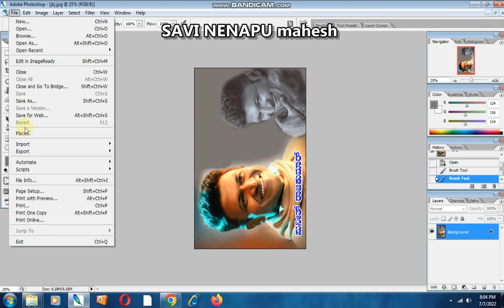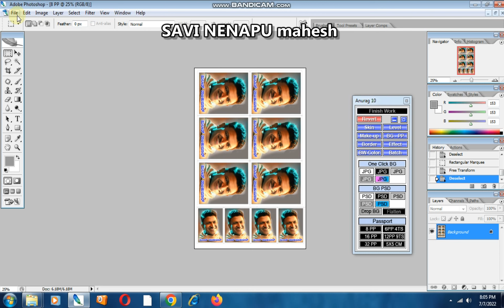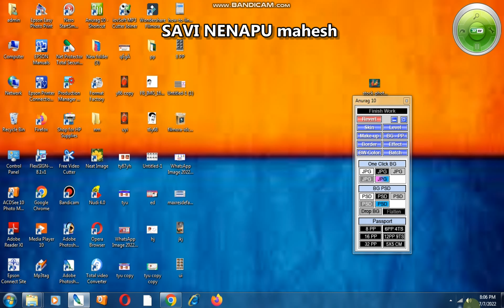How to add 6 passport and 4 stamp size photos by 1 click for anuraga 10 softwer 2022